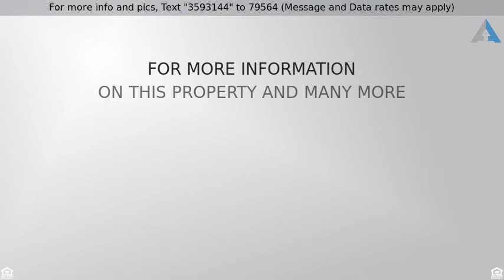Priced at $180,000 - 201 Southwest 49th Street, Loveland, CO 80537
Great Opportunity on Large Lot!!!

Opportunity abounds on this adorable 3 bed 1 bath Loveland home  ! Sitting on 1/3 acre, this home offers hardwood and tile flooring,  a formal living area , family room w/ fireplace , large eat-in kitchen, and enclosed sun room .  Backing to  farm land with beautiful mountain views,  nearly 1300 sq ft AND priced below 150 k it certain to sell quick!